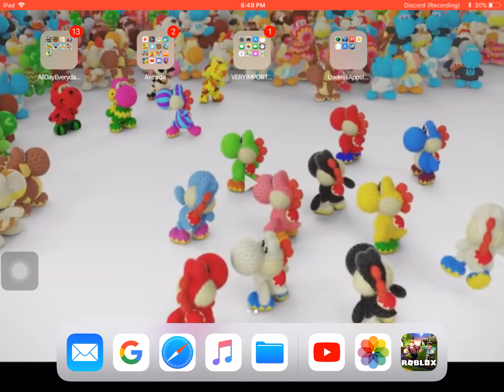Jailbreak Fail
Hio im here with LordKemix a great youtuber along with Yarin Dubba and MROGabe